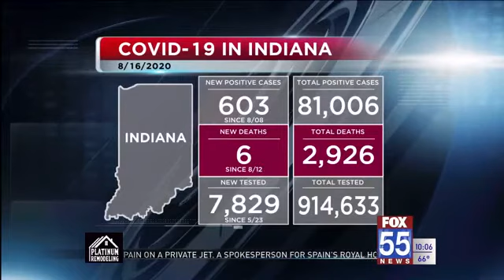Indiana coronavirus cases increase to 81,006; 2,926 deaths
The Allen County Department of Health announced there are now 4,362 cases and 166 deaths as of Monday.